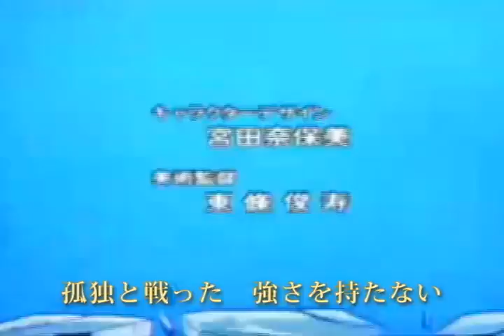【UTAU】UTAU ~ Breeze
Singer :some UTAU (i dun see they listed here but we can see Teto - Mako - Sora - Tsubame - and 2 charater i dun know )
Song :Breeze
sm6992510